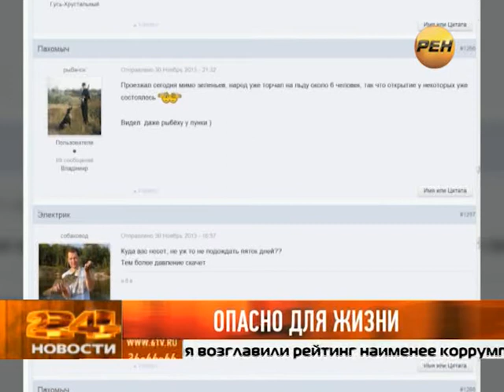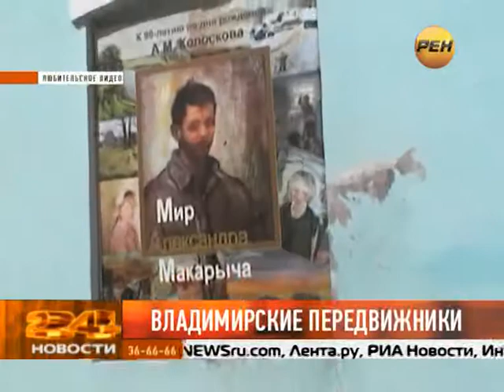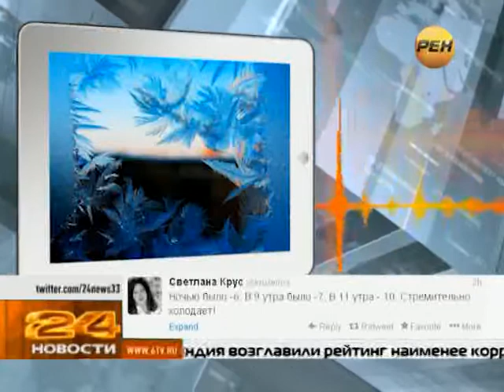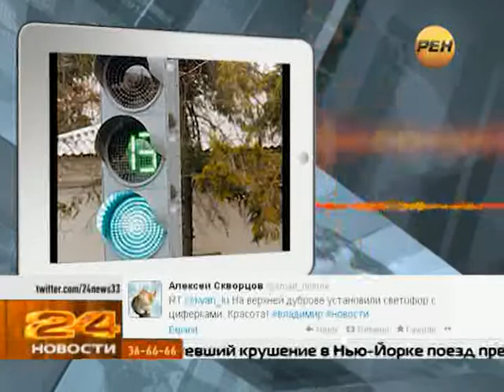Выпуск новостей. Эфир 03 декабря